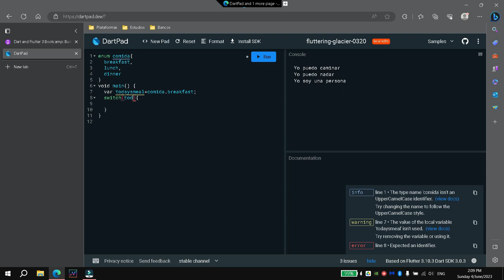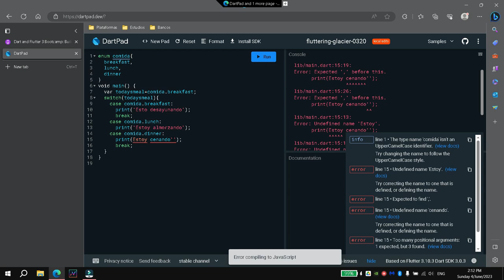Enums en dart